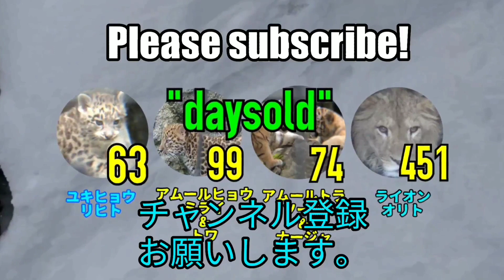【daysold】ライオンのオリトくん2年4月齢④b/ Orito Lion 2years 4months old. 【百獣の王子様。】